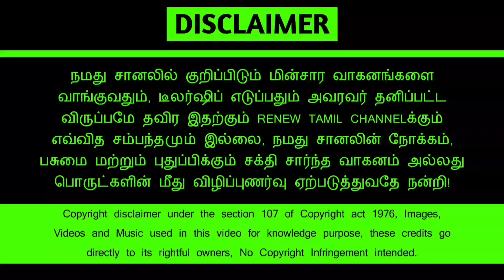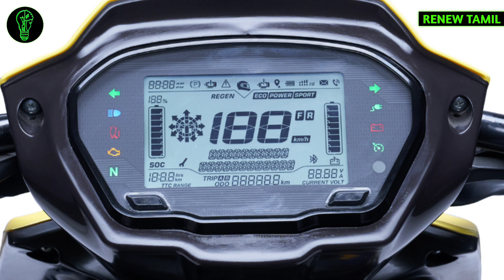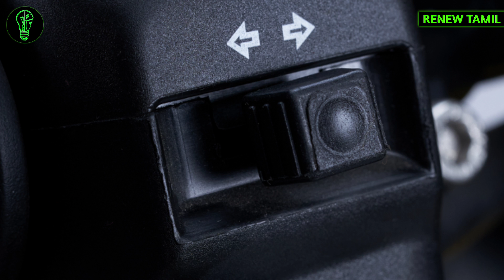MOTOVOLT LAUNCHES M7 ELECTRIC SCOOTER || DUAL LFP BATTERY'S || RENEW TAMIL